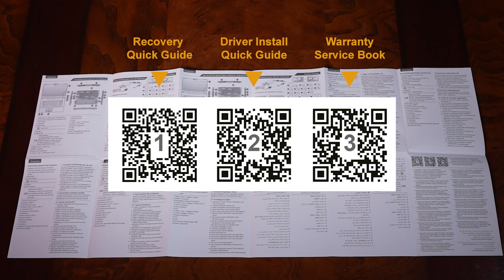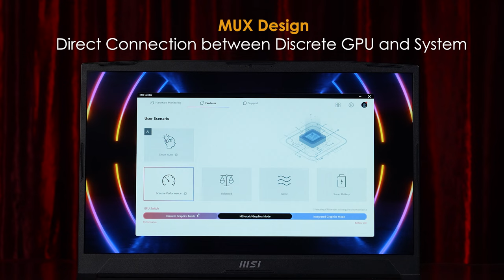Katana 15/17 B13x Unboxing | MSI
Check what’s inside the box together with Lilith.
With up to 13th Gen. Intel i9 Processor, RTX40 Series Graphics, MSI exclusive Cooler Boost 5 and other technology, providing extreme performance while playing Diablo 4!

Credits:
3D molding @lje31118
Facial sculpting & make up @chenrola
Wings @kame_chao
Coser/Costume & Armor @kuro_15th

Follow us to get the latest news!